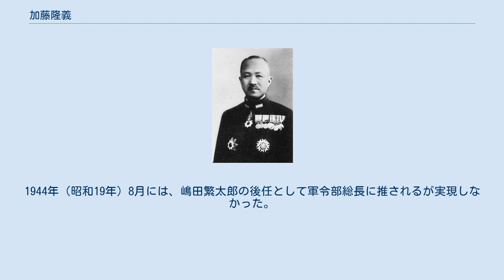加藤隆義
加藤 隆義（かとう たかよし、明治16年（1883年）3月20日 - 昭和30年（1955年）2月10日）は、大正から昭和期の日本の海軍軍人、華族。
子爵。
広島県出身で旧姓は船越。
同郷の加藤友三郎元帥から養子に迎えられ、以後加藤姓を名乗る。
先妻は加藤友三郎の娘・キミ子（喜美子）、後妻は岡村輝彦の三女・晴子。
養子に加藤斉（海軍主計少佐、実父は子爵の松平乗統）がいる。
 実父は船越昌隆、兄・船越衛は広島藩から新政府に仕官し、陸軍省・内務省で働き、のちに男爵、枢密顧問官。
また甥光之丞も外務省で働いた外交官である。
官僚ぞろいの船越家にあって、隆義は海軍へ入り、主に軍令関係の要職を歴任した。
 東京府立一中を経て、1900年（明治33年）12月、海軍兵学校入校。
1903年（明治36年）、兵学校31期を5番の成績で卒業。
同期に及川古志郎大将・長谷川清大将がいる。
 日露戦争に「富士」乗組員として従軍し、戦後は「三笠」・駆逐艦「春雨」と勤務し、「香取」回航委員としてイギリスへ渡った。
運送艦「松江」航海長を務めて航海術を身につけた。
 1909年（明治42年）12月1日より海軍大学校(以下｢海大｣)乙種学生となり、次いで海大専修学生として、専門的な航海術を学ぶ。
呉予備艦隊・練習艦隊の各参謀を務め、1912年（大正元年）12月1日、海大甲種学生(12期)となる。
その後「春日」・「朝日」の各航海長を務めた。
 1917年（大正6年）5月よりフランスに派遣され、続けてヴェルサイユ条約全権随員を務めた。
この経験は後にも活かされ、1927年（昭和2年）に再びフランスに駐在し、国際連盟の軍事諮問委員会に海軍・空軍代表として列席することになる。
 1919年（大正8年）11月に帰国してからは軍令部で勤務し、1921年（大正10年）には作戦班長となる。
しかし、就任から1ヶ月後にワシントン軍縮条約が調印され、作戦班長としての手腕を発揮することはできなかった。
就任前から軍縮反対を表明していた船越は、さらに軍縮への警戒感を強めていった。
1922年(大正11)12月に東宮武官付兼侍従武官に就任し3年弱務めている。
 1923年（大正12年）、病床の加藤友三郎大将は女婿の船越を養子に迎え入れようとしたが、軍縮条約を巡って相容れない両者の養子縁組に難色を示す声も少なからずあった。
友三郎大将と同郷という縁があり、名門の出自、そして同期の出世頭という隆義大佐は、義父の威光をもってしても、軍縮拒否はまったく揺らぐことはなく、この海軍の将来を巡る親子の見解は平行線のまま、友三郎大将は12年8月24日に永眠した。
船越は同年11月20日加藤家の家督を相続して加藤姓となり、翌12月10日子爵を襲爵した。
 戦艦「霧島」艦長を経て、前述のとおりフランス駐在、国連海空軍代表を歴任し、加藤は航空兵力の将来性に期待感を抱くようになった。
軍縮条約の枠内でも、航空攻撃によって艦隊の補助をする構想は、先に山本英輔が発案していたが、加藤も航空戦力の具現化に向けて研究を始め、末次信正・中村良三・高橋三吉ら最前線の艦隊派による漸減邀撃作戦研究に大いに役立った。
加藤自身も1930年（昭和5年）12月1日に第1航空戦隊司令官として実践を積み、海軍大学校長を経て1933年（昭和8年）11月15日に航空本部長に就任し、航空戦力の開発計画を強く推進した。
 1934年（昭和9年）軍令部次長に就任。
加藤が待ち望んでいた軍縮条約破棄が通告された翌10年に第2艦隊司令長官へ親補された。
翌11年には呉鎮守府司令長官へと移ったが、1938年（昭和13年）11月15日、出世には恵まれず軍事参議官となる。
自ら決戦艦隊を統率する望みは果たせなくなったが、米英に対する強硬な意見を現役将官に伝達することも多かった。
振り返ると、加藤の海外勤務はフランス勤務が突出しており、イギリスには一度きり、そしてアメリカにはまったく踏み込んでいない。
外交官としては優れていた加藤だが、時流に合わない任地に送られてしまったことになる。
 1939年（昭和14年）4月1日、同期の長谷川清と同時に大将へ昇進した。
その半年後には及川古志郎も昇進し、31期の3大将がそろうことになる。
た...